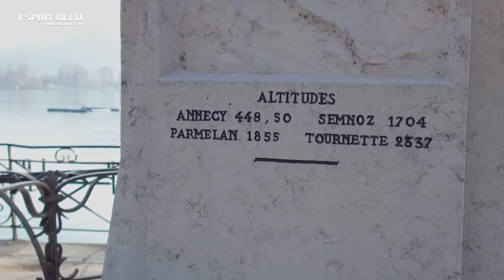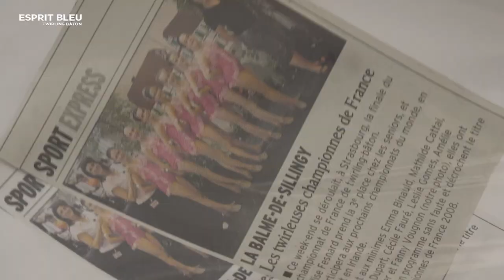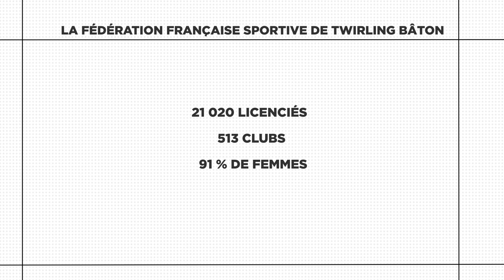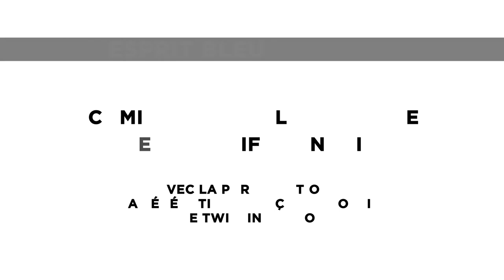Esprit Bleu à la découverte du TWIRLING BATON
Magazine EspritBleu , à la découverte du Twirling Bâton.
Coproduit par France Olympique & la Fédération Française Sportive de Twirling Bâton.
Voyagez pendant 26 minutes dans l'univers du Twirling Bâton Français.